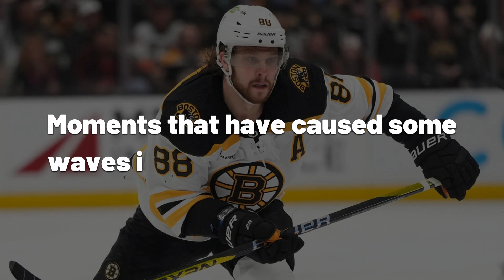The Shocking Truth About David Pastrnak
In this exciting YouTube video, we delve into the electrifying career of David Pastrnak, one of the most talented and dynamic players in the National Hockey League. Known for his exceptional scoring ability, Pastrnak has captivated fans around the world with his blazing speed, lethal shot, and unparalleled puck-handling skills. Join us as we explore the highlights of his career, from his early days in the Czech Republic to becoming a superstar for the Boston Bruins. Discover the fascinating story behind Pastrnak's rise to stardom, his memorable performances on the ice, and his impact on the game. Whether you're a die-hard hockey fan or simply curious about the sport, this video offers an insightful glimpse into the extraordinary talent of David Pastrnak.

0:00 Intro
0:43 Background, family life, and career
6:14 His most recent contracts and brand deals
8:13 Looking into his personal life
8:47 Moments that have caused some waves in David Pastrnak's career
9:49 Outro